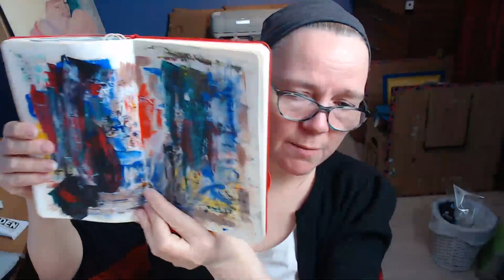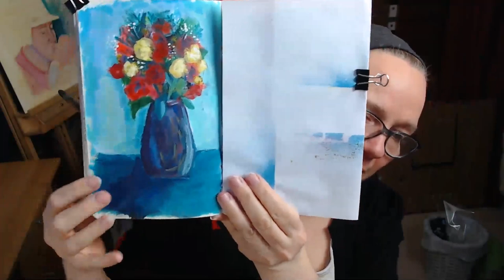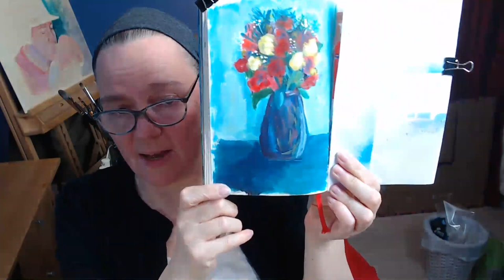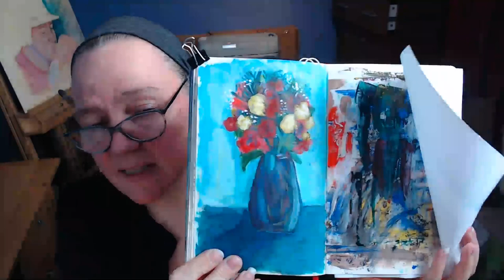How to turn a mess into a painting you can be proud of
Join me as I show you how to turn a paint nightmare into a painting to be proud of.  I will be demonstrating in an art journal I used to use up left over paint and boy is it a mess.  Come join me and hang out and ask any questions you might have.  Regards T x